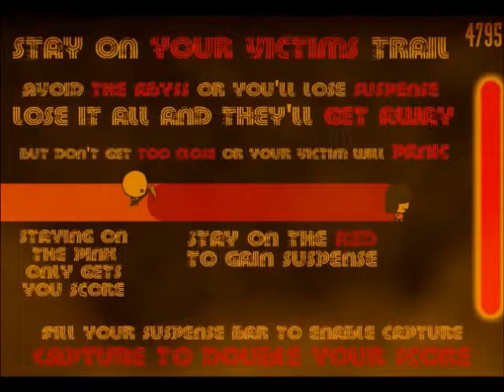Suspense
Suspense is very cool on-line zombie game. Try and the take as considerably zombies as you can. Your job is always to track and capture your victim once the time is suitable. Capture victims by means of space. Fight against zombies and discover your way by means of the exit. Create suspense as you chase your victim within this quickly paced 2d reverse tron. All of the best!